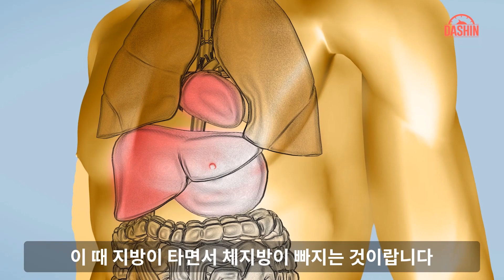살이 빠지는 진짜 이유? 체지방 빨리 빼는 비법 - 다이어트팁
체지방 빨리 빼는법

다이어트 할 때 근육은 유지하고 지방만 빼고 싶으세요?
오늘은 누구보다 더 빠르게 체지방을 빼고 싶은 다이어터 들을 위한 정보를 알려드리는 시간이에요.
건강한 다이어트를 위해서는 식단 뿐만아니라 운동까지 겸비되어야 한다는 사실을 잊지 마세요!^^

다신, 살찌지말자! 공식 채널에서 더많은
다이어트 꿀팁 정보와 다이어트 후기를 만나보세요!